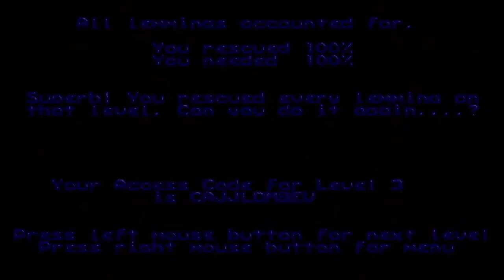Lemmings - Tricky Level 2: "We All Fall Down" (1991) [MS-DOS]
Lemmings is a puzzle-platformer video game originally developed by DMA Design and published by Psygnosis for the Amiga in 1991. The basic objective of the game is to guide a group of humanoid lemmings through a number of obstacles to a designated exit. In order to save the required number of lemmings to win, one must determine how to assign a limited number of eight different skills to specific lemmings that allow the selected lemming to alter the landscape, to affect the behavior of other lemmings, or to clear obstacles in order to create a safe passage for the rest of the lemmings.

Lemmings was one of the best-received video games of the early 1990s era. The popularity of the game led to development of its numerous ports to other systems and the creation of several sequels, remakes and spin-offs, as well as inspiring similar games.

Lemmings is divided into a number of levels, grouped into four difficulty categories. Each level includes some or all of the following elements: entrance and exit points (at least one of each per level), destructible landscape elements such as rocks or soil, indestructible elements such as steel plates, and obstacles including chasms, high walls, large drops, pools of water/acid/lava, and booby traps.

The goal is to guide at least a certain percentage of the green-haired, blue-robed lemmings from the entrance to the exit by clearing or creating a safe passage through the landscape for the lemmings to use. Unless assigned a special task, each lemming will walk in one direction ignoring any other lemming in its way (except "Blockers"), falling off any edges and turning around if they hit an obstacle they cannot pass. A lemming can die in a number of ways: falling from a great height, falling into water or lava, disappearing off the top, bottom or side of the level map, being caught in a trap or fire, or being assigned the Bomber skill. Every level has a time limit; if the clock counts down to zero, the level automatically ends.

To successfully complete the level, the player must assign specific skills to certain lemmings. Which skills and how many uses of each are available to the player varies from level to level, and the player must assign the skills carefully in order to successfully guide the lemmings. There are eight skills that can be assigned.